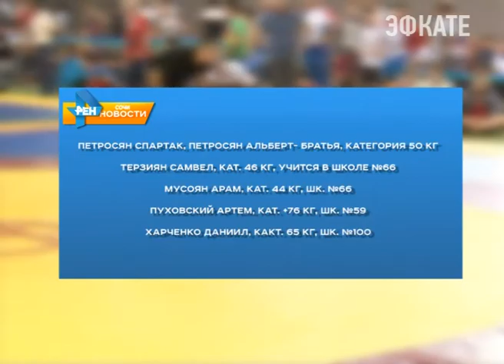В Сочи подвели итоги «мастерского» состязания. Новости Сочи Эфкате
Третий Всероссийский турнир по вольной борьбе на призы президента федерации спортивной борьбы г. Сочи Рубена Татуляна прошёл в отеле «Весна».
Сочи. Новости.
Телеканал Эфкате.